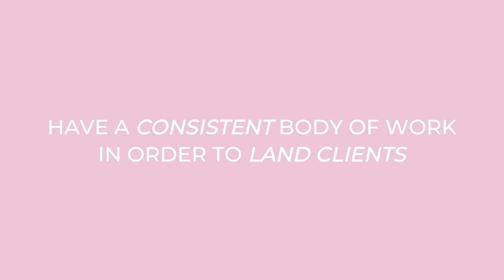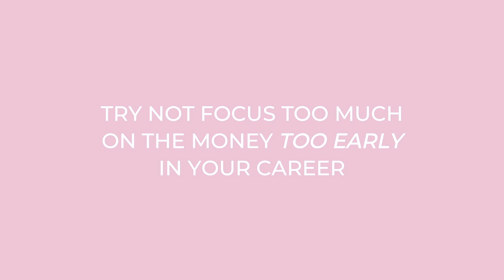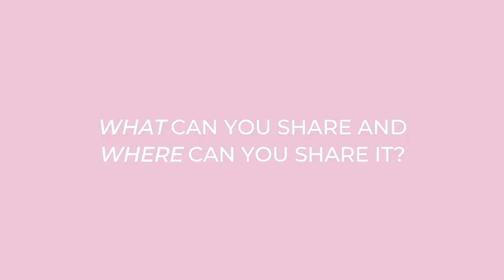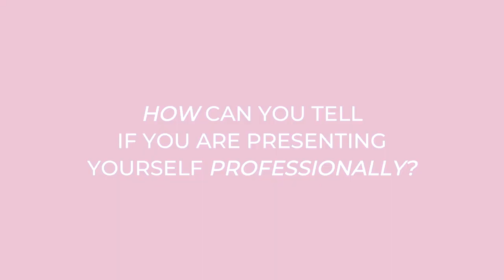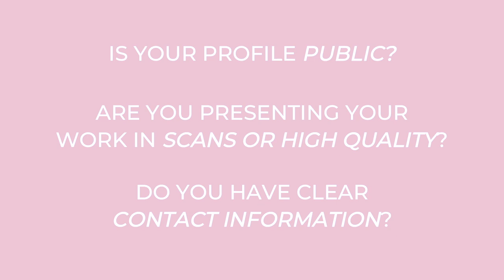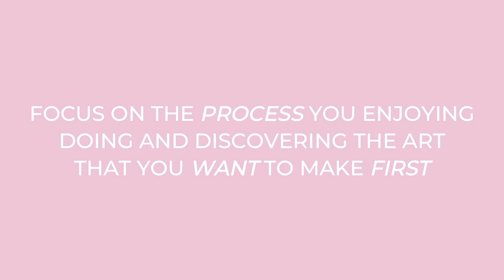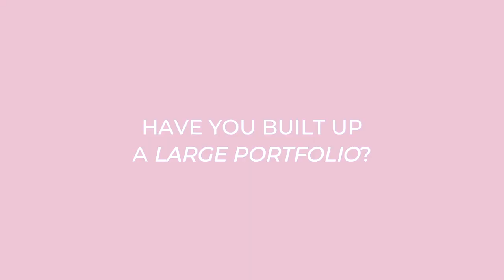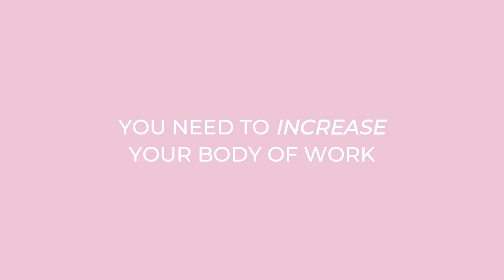Why can't I find illustration clients?? Questions to ask yourself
Hello hello friends! We're tackling another frequently asked question today on the topic of freelance and commercial illustration! Why is it taking me so long to find illustration clients? This question comes in many forms so if you've experienced any frustration related to getting freelance illustration work, this one's for you!

There are so many potential reasons why you might not have been able to get work and in this video, I am asking YOU some questions about where you're at in your art journey so we can find out what's holding you back from your creative career! Grab a seat and get ready to follow along!

And as always, if you didn't get a chance to ask your question or if you have a follow-up question, leave a comment under this video!

Don't want to put your question in the comments? You can always ask me anything or ask anonymously on my

MORE LINKS!

Filmed with:
Camera - Canon EOS R with RF 24-105mm STM Lens